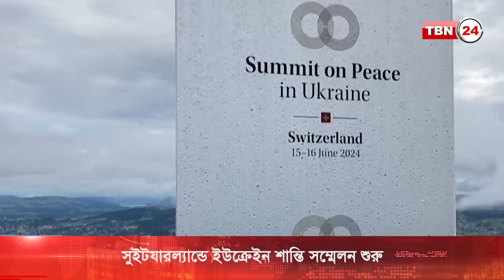রাশিয়াকে প্রতিহত করতে বিশ্ব সম্প্রদায়ের প্রতি কামালার আহ্বান | TBN24 NEWS | Ukraine Peace Summit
ইউক্রেইনে যুদ্ধ বন্ধের আহ্বানে সুইটযারল্যান্ডে শুরু হয়েছে দু’দিনের শান্তি সম্মেলন। শনিবার শুরু হওয়া এই সম্মেলনে অংশ নিচ্ছেন ৯০টির বেশি দেশ ও সংস্থার প্রতিনিধিরা। তবে অংশ নেয়নি রাশিয়া ও চায়না। প্রথম দিন ইউক্রেইনকে সর্বাত্মক সহযোগিতার প্রতিশ্রুতি দেন ভাইস প্রেসিডেন্ট কামালা হ্যারিস।